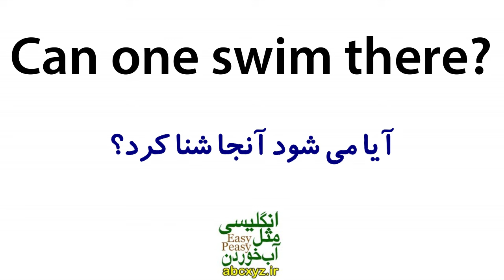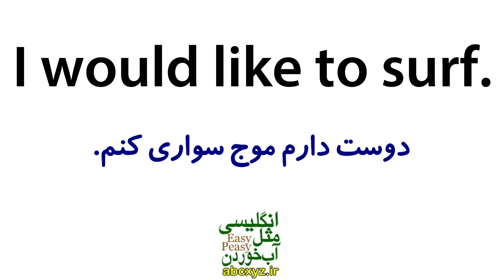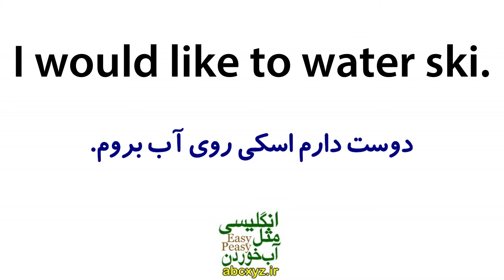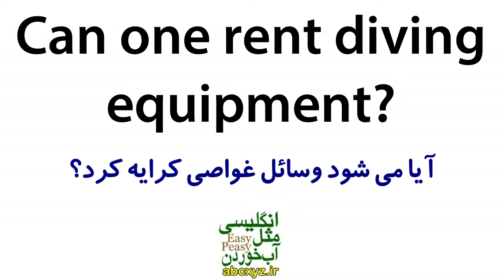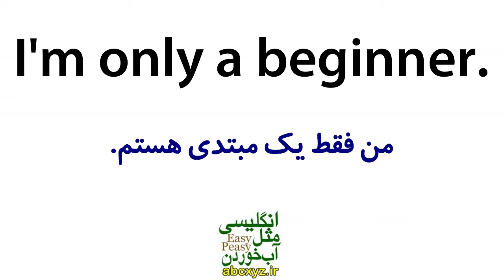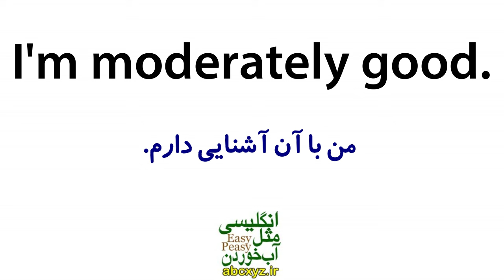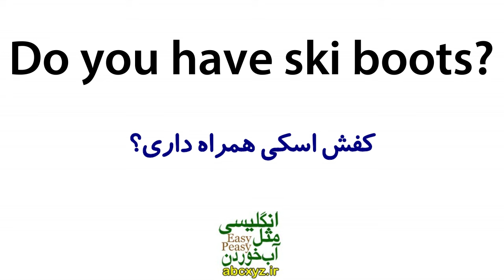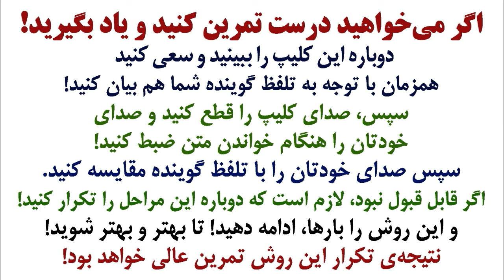یادگیری زبان انگلیسی مثل آب خوردن - درس 48 - آموزش مکالمه زبان انگلیسی به فارسی